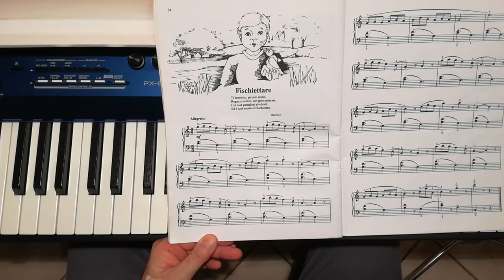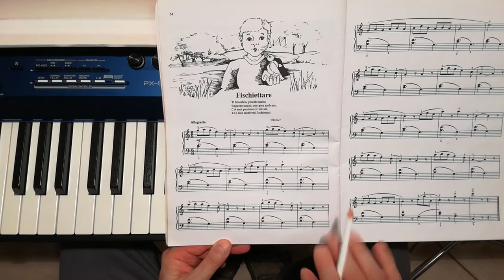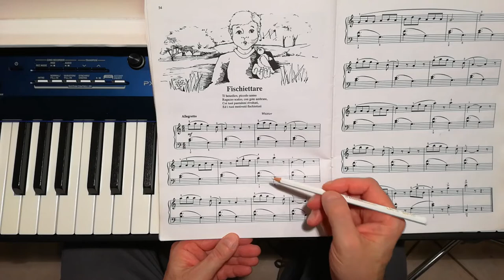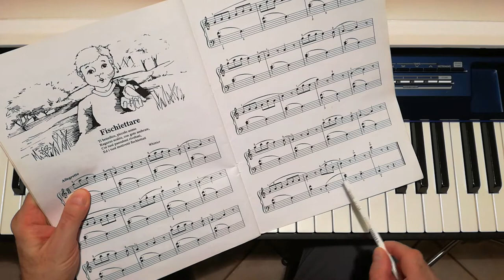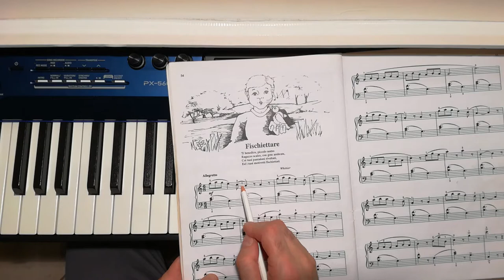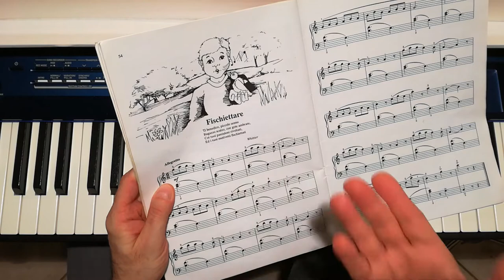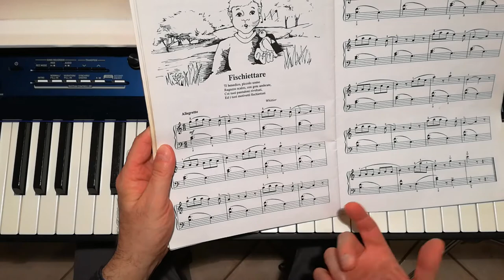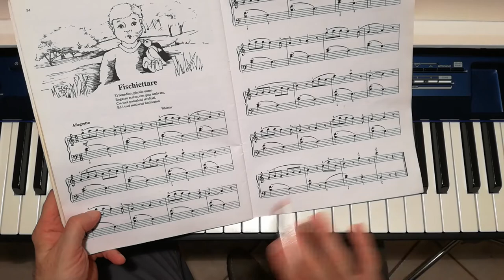Aaron 2° Volume - Fischiettare